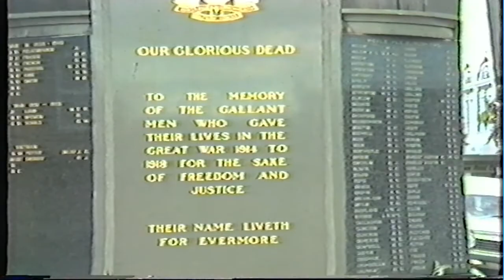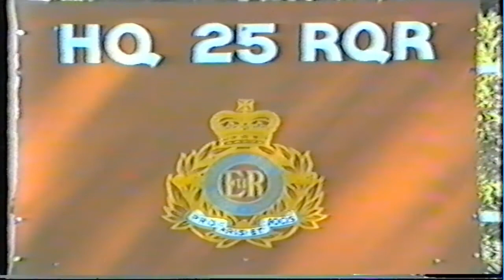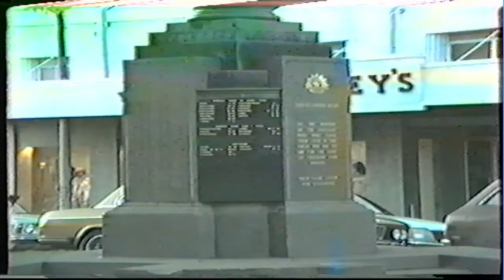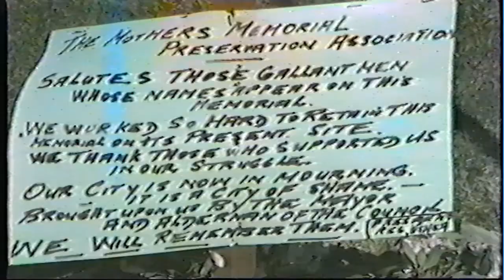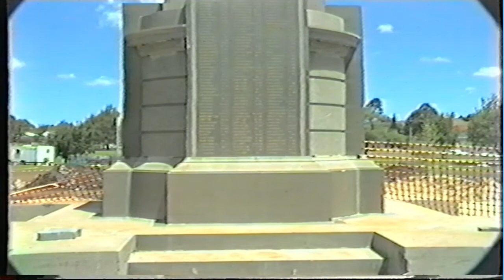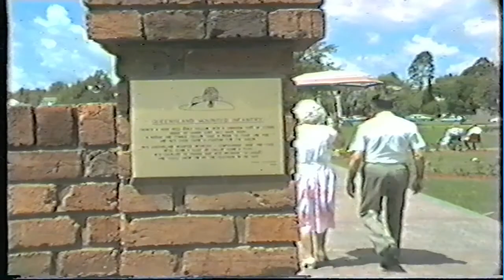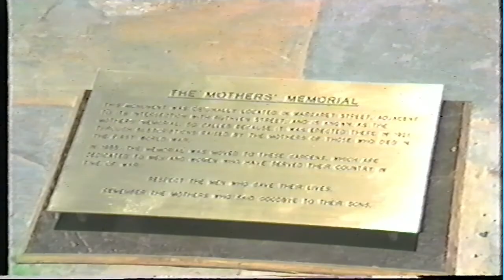The relocation of Toowoomba Mothers Memorial 1984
This VHS video I shot in 1984 , shows  the Toowoomba Mothers Memorial as it was in the original spot , Margaret and Ruthven Streets, Toowoomba. I then have footage of  Clive Berghofer talking with a group of protesters outside the Memorial ,when it was announced the Toowoomba City Council where moving it to Queens Park, some  did not want it to be moved.
There is also footage of the dismantling of Memorial and then the reassembling in Queens park , Followed by the First ANZAC at the new location.
Video equipment was VHS JVC Camera and Portapak. Transfered to Digital by VIDCAM .
Enjoy some Toowoomba history.